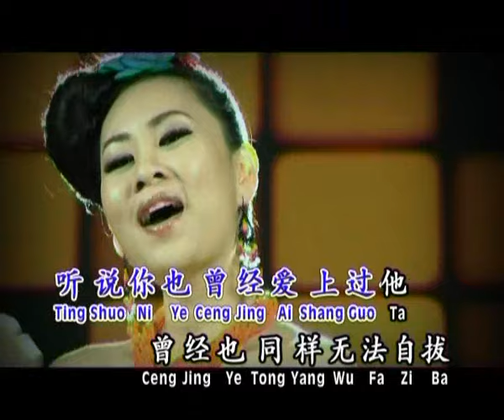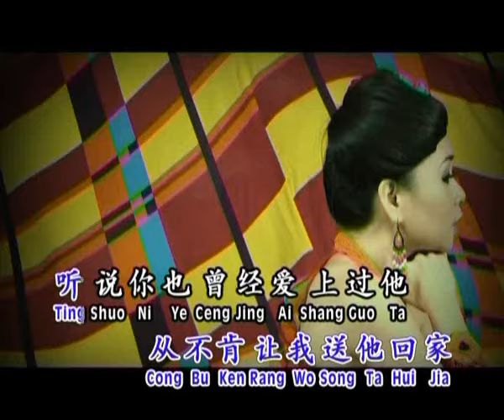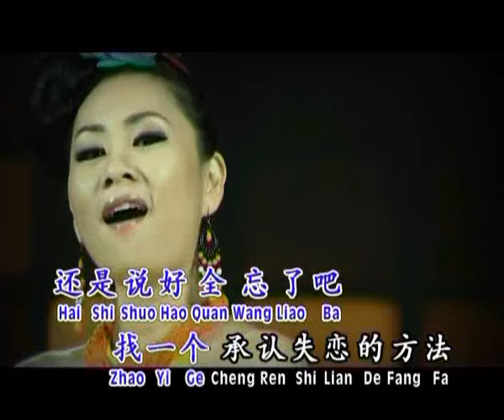黄晓凤ANGELINE WONG I 流行魅力恋歌6 I 失恋阵线联盟 I OFFICIAL MUSIC VIDEO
【黄晓凤[收回的誓言] 專輯】
★★ MUSIC VIDEO ★★

失恋阵线联盟
词:何启弘 曲:Cha Tri Kong Suwan
她总是只留下电话号码，从不肯让我送她回家，听说你也曾经爱上过她，曾经也同样无法自拔，你说你学不会假装潇洒，却叫我别太早放弃她，把过去传说成一段神话，然后笑彼此一样的傻，我们这么在乎她，却被她全部抹煞，越疼她越伤心，永远得不到回答，到底她怎么想，应该继续猜测吗？还是说好全忘了吧，找一个承认失恋的方法，让心情好好的放个假，当你我不小心又想起她，就在记忆画一个叉。